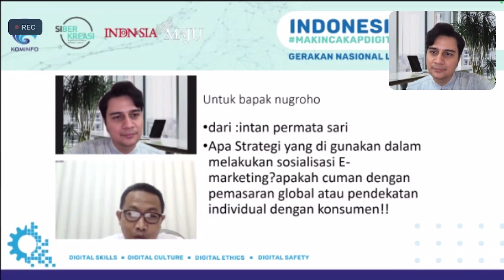Strategi sukses BISNIS ONLINE? — Drs. Nugroho Kepala DPMPTSP — Literasi Digital JATIM 2021